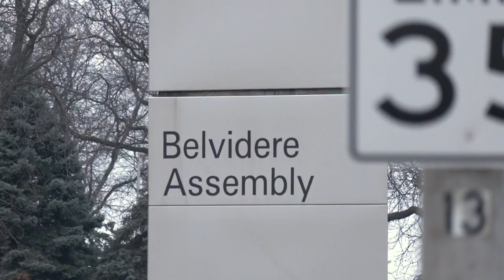The end of the Belvidere Assembly Plant is drawing closer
Workers at Stellantis' Belvidere Assembly Plant have only a few more days until the plant goes idle.